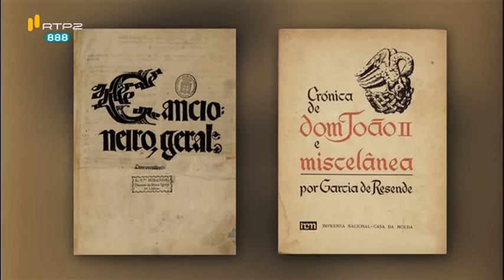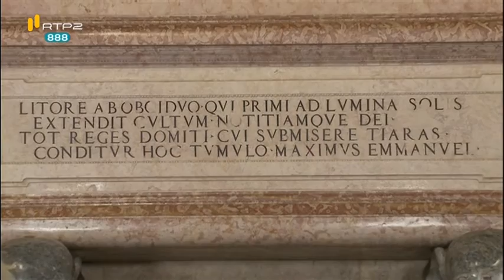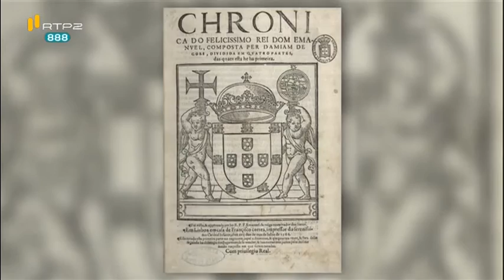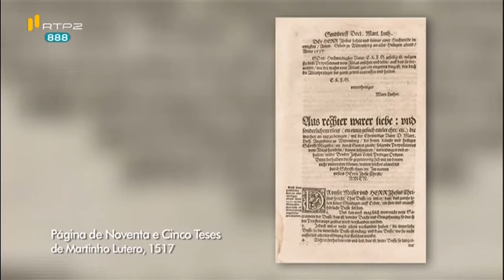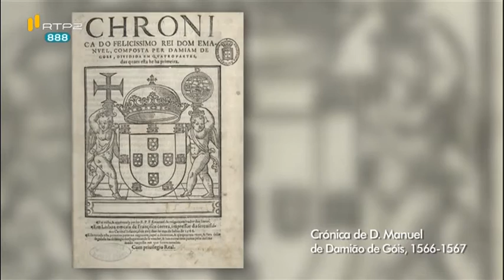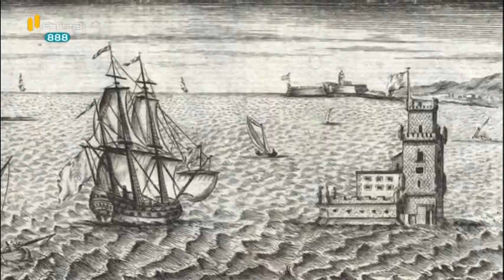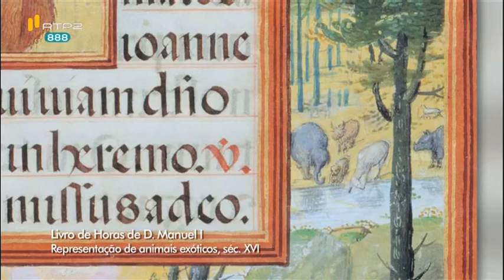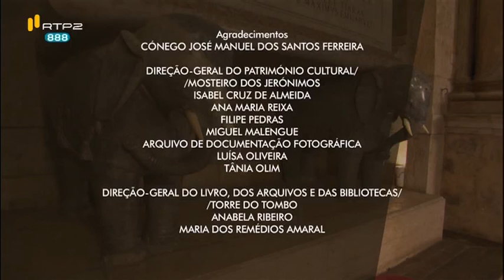Visita Guiada aos Elefantes nos Túmulos no Mosteiro dos Jerónimos, em Lisboa - Portugal (480p)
Obra-prima do Património Mundial, com 500 anos de existência, o Mosteiro dos Jerónimos conta-nos muitas, muitas histórias. Escolhemos uma que parte de uma perplexidade: por que razão os reis da Casa de Avis aqui sepultados têm nas bases dos seus túmulos esculturas de elefantes? António Camões Gouveia, historiador da Religião, da Cultura e das Mentalidades, Professor na Universidade Nova de Lisboa, desvenda-nos as razões desta escolha para os túmulos de D.Manuel I e dos seus sucessores e leva-nos numa emocionante viagem pelos séculos XVI e XVII de Portugal no mundo.

Data de emissão: 21 de Março de 2016